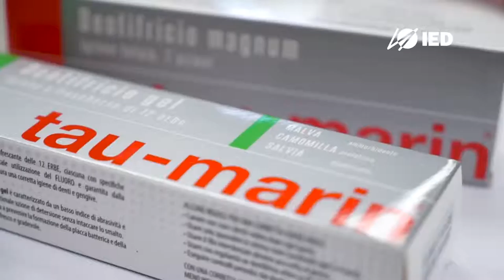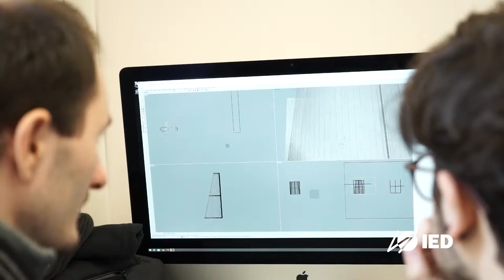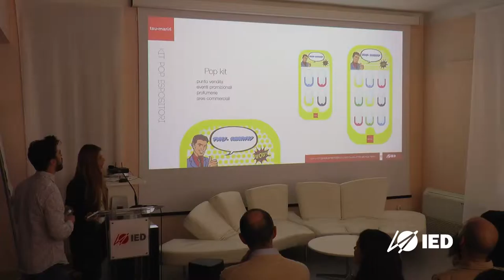Workshop Design after Food DAY 1-5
Workshop progettuale Design after Food vede collaborare l'Istituto Europeo di Design - con studenti delle sedi di Cagliari, di Roma e di Milano - e l'azienda tau-marin, leader italiana nel settore dell'igiene orale.